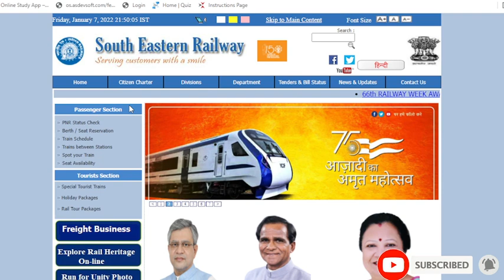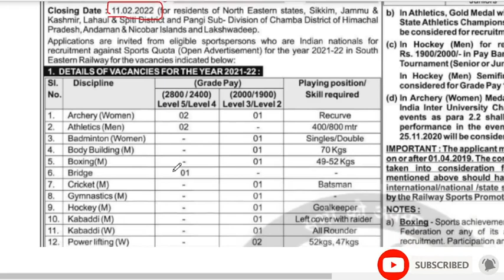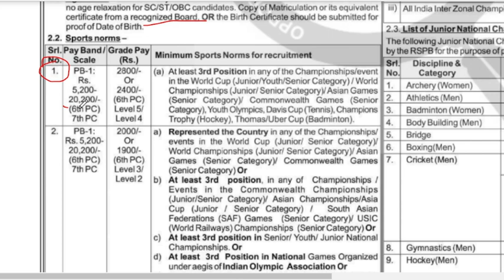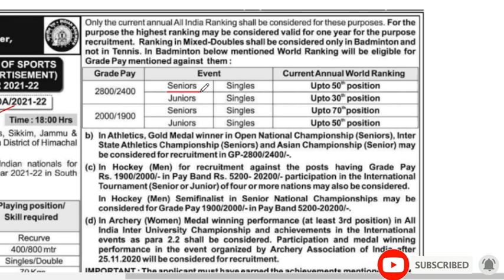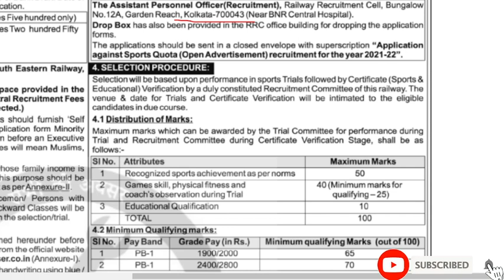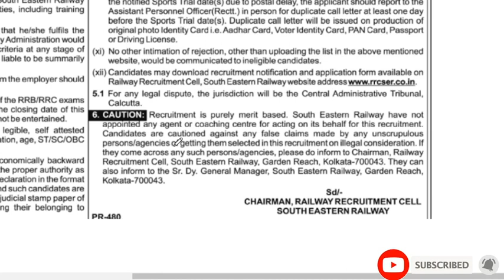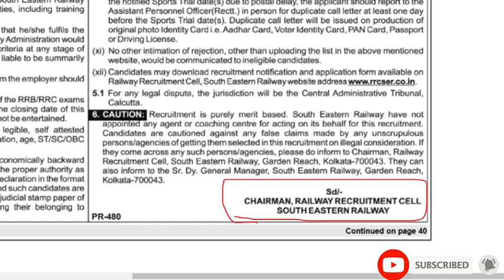RAILWAY RECRUITMENT 2022 || RRC VACANCY 2022 || RAILWAY UPCOMING JOBS || GOVT JOBS IN JANUARY 2022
Raiways Group D Exam 2021-22 Postpone😭 RRB GROUP D Exam Cancelled 2021-22 || RRB Group D Admit Card

railway group d exam date 2021 latest update